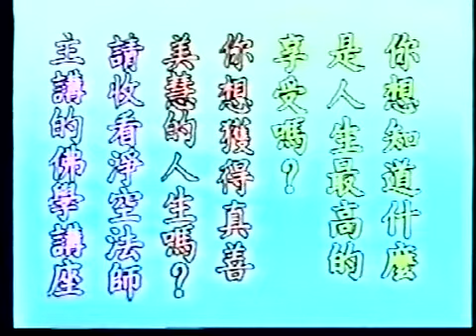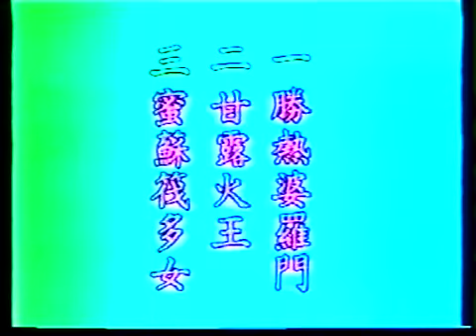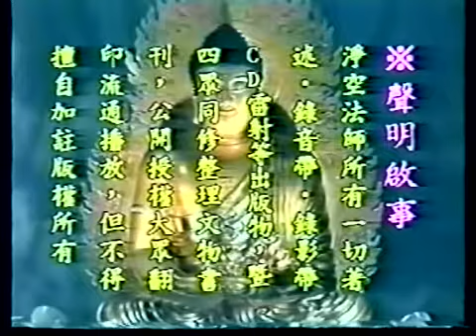(2/3) Phẩm Phổ Hiền Bồ Tát Hạnh Nguyện Tinh Hoa - Pháp Sư Tịnh Không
URL danh sách phát:
Pháp Sư Tịnh Không chủ giảng. Giảng tại Huyện Chương Hóa Đài Loan (Tháng 12/1993).